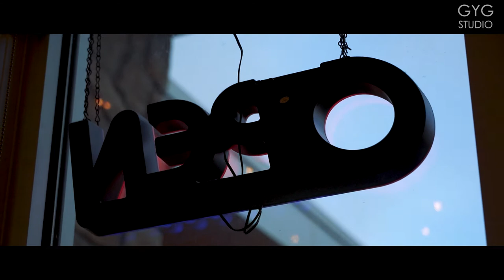[GYG] Cinematic Japanese Restaurant Video - Sushi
GYG Studio Vancouver BC.
높은 퀄리티와 합리적인 가격으로 영상물을 제작해 드립니다.
영상과 관련한 어떤 서비스라도 최선을 다해 도와드리겠습니다.
개인방송도 지원해드립니다. (촬영, 편집, 업로드 등)

* Any events, virals, profile, commercials, products, sports, online shopping mall, screen menu, youtubers, etc.

Sourcebox Enterprises Ltd.
Gean and Young Graphy Studio